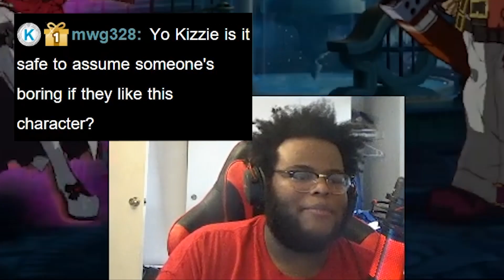It's time to use my MOST HATED Guilty Gear character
After finishing Bedman's Guilty Gear Xrd Revelelator 2 combo trials, I said that we were finally done and gone through every single character in the game...except for her's. The character I refuse to even say in this description because I dislike her so much. But I gotta do what I gotta do